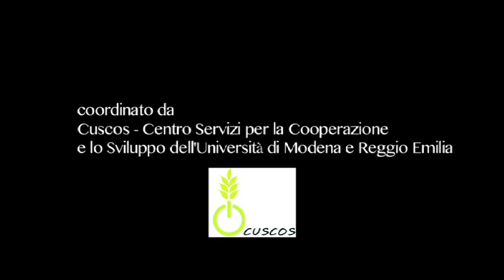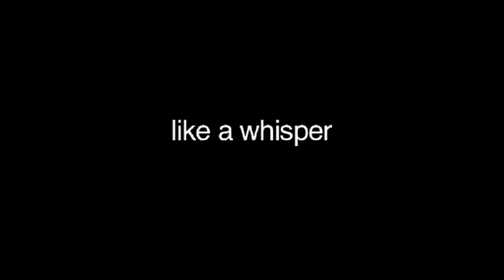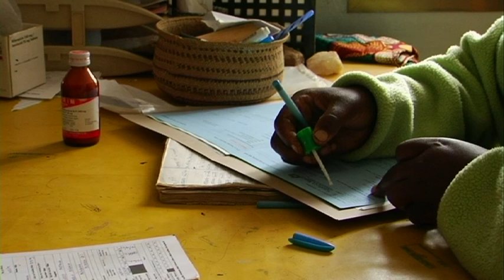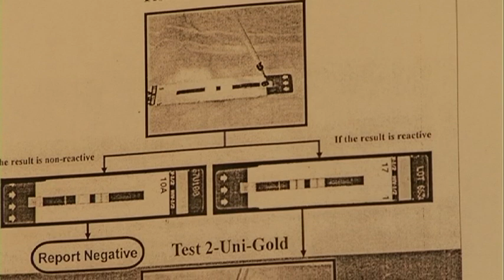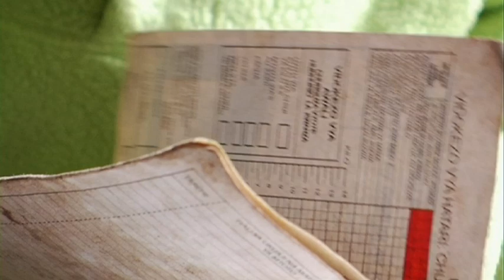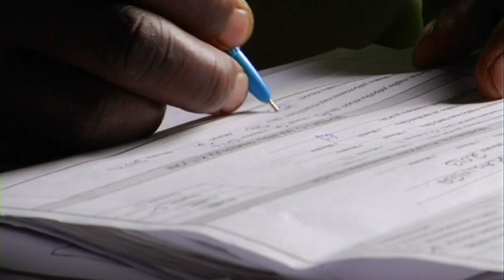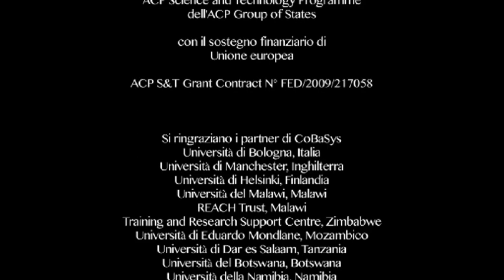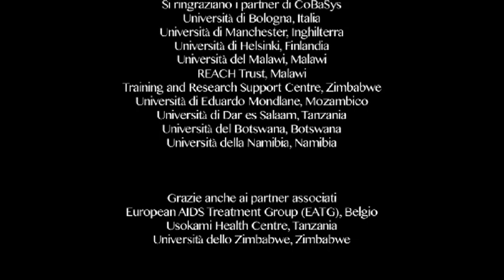Like a Whisper (ita sub)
Anno: 2013 / Durata: 24 min / Regia, fotografia e montaggio: Andrea Solieri e Cristiano Regina / Produzione: Sequence, Università degli studi di Modena e Reggio Emilia / Lingua originale: Swahili / Interprete: Elena Kalinga

Sinossi
Elena si muove con grazia e attenzione in edifici fatiscenti, tra mamme, bambini, aghi e medicine. Compila cartelle cliniche e fornisce informazioni, prescrive medicine e regala sorrisi. Lungo i corridoi e nelle sale d'attesa, volti tesi, rassegnati, assenti. Le luci bianche, quasi divine, e i controluce cupi e spettrali, inducono alla ricerca di un sentimento più che di un senso -che forse non c'è- in un mondo in cui la cura e la malattia si fanno pura e semplice esistenza. In cui tutto sembra essere sospeso e indecifrabile, ma lieve come un sospiro.